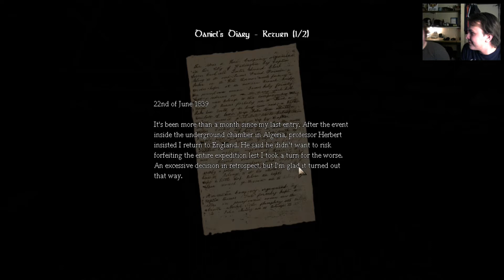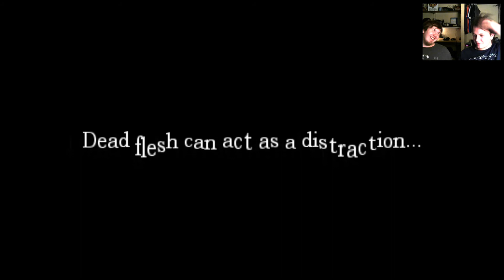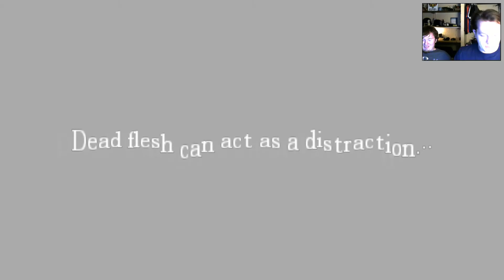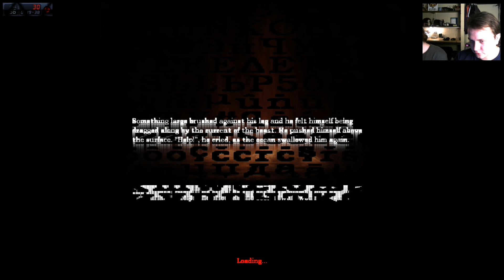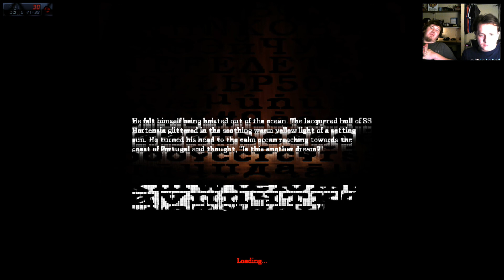Amnesia Part 3| We are back and scared!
5th game from the GamingCrew! Hopefully we'll have many more to come, and hopefully you guys will like our content. We will eventually play console games and League of Legends. Thanks for taking the time to watch and read this.